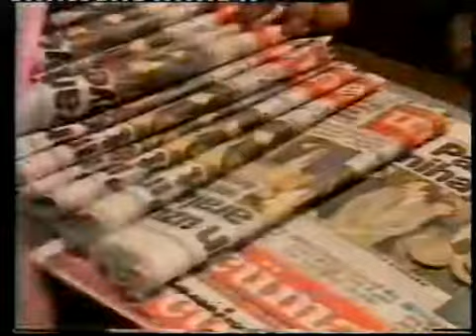Tercüman Gazetesi Reklamı 1989